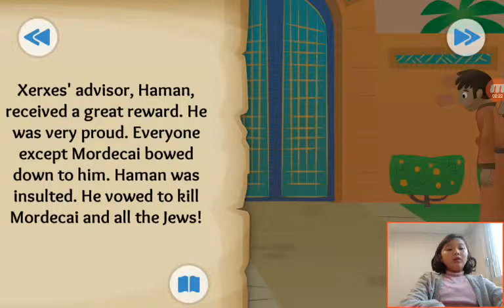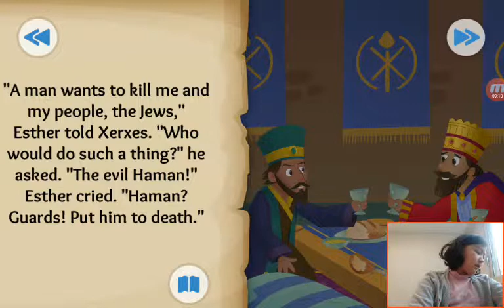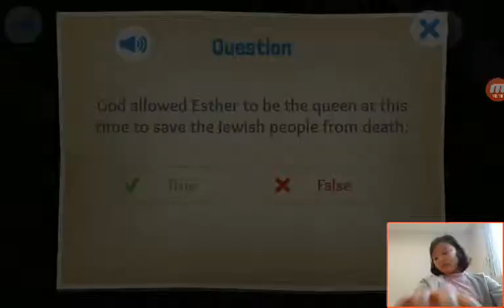‹Kids›Grace：20190331 The Brave and Beautiful Queen about Esther